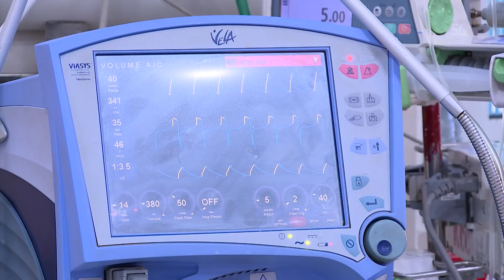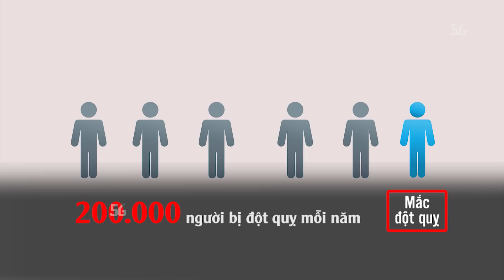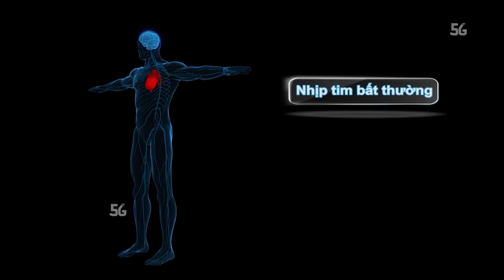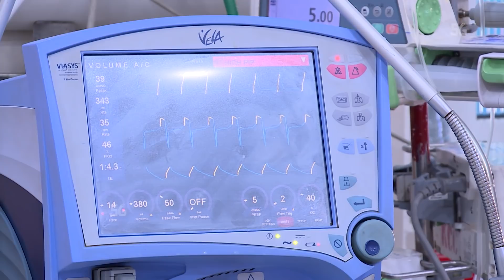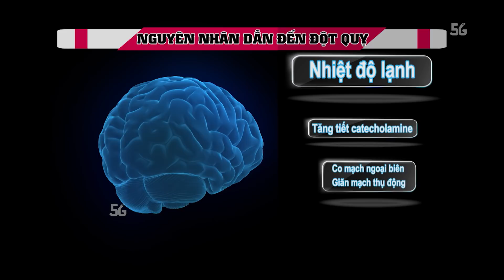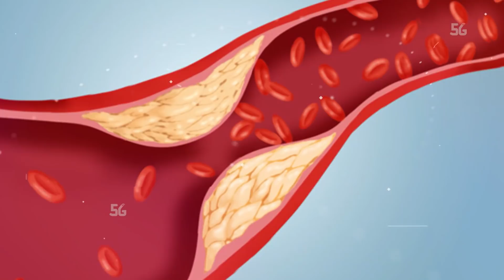Cách nhận biết bệnh đột quỵ mà danh hài Chí Tài vừa mắc | Kỹ năng sống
Sáng 9.12, danh hài Chí Tài bị đột qụy và phải nhập viện Hoàn Mỹ, dù được các bác sĩ hết lòng chữa trị nhưng Chí Tài không qua khỏi. Hiện tại, nhiều đồng nghiệp, nghệ sĩ vô cùng sốc trước thông tin này. Có rất nhiều khán giả đặt câu hỏi về cho chúng tôi về bệnh đột quỵ là gì? Người tập luyện thể thao có bị đột quỵ không? Khi có tiền sử bị đột quỵ người bệnh sẽ sống trong cảm giác gì? Với những phóng sự chân thực về những bệnh nhân từng có tiền sử mắc bệnh đột quỵ, mời quý vị cùng theo dõi những thông tin đáng chú ý ngay sau đây:

Kỹ năng sống là chương trình truyền hình thực tế phát sóng lúc 20h40' thứ 2 và thứ 4 trên ANTV – Truyền hình Công an Nhân dân. Chương trình thông qua các tình huống giả định và những thử thách gay cấn, bất ngờ sẽ cung cấp cho khán giả (người xem) những kiến thức, kỹ năng hết sức cần thiết như: Kỹ năng sống cho trẻ em, kỹ năng sống cho người già, kỹ năng sống cho thanh thiếu niên, kỹ năng sinh tồn, kỹ năng mềm, kỹ năng giao tiếp... Qua đó góp phần nâng cao chất lượng sống cho người dân.

✔ Hãy ghé thăm website của chúng tôi, có rất nhiều tin tức hấp dẫn mà có thể bạn quan tâm